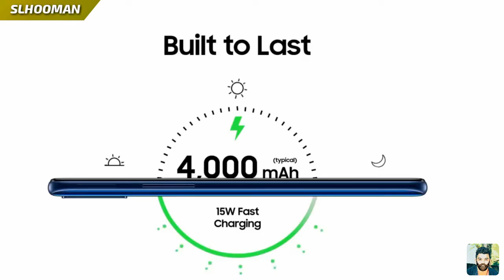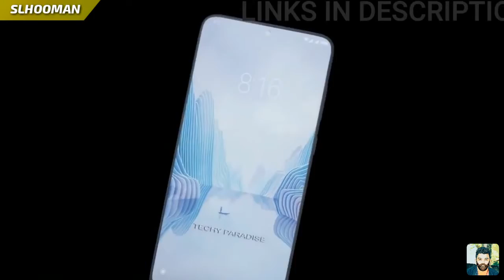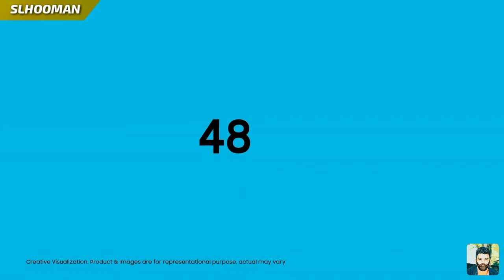Top 5 smart phone under 40,000Rs හතලිස් දාහට අඩුවෙන් මිලදී ගන්න පුලුවන් හොදම ෆෝන් පහක්